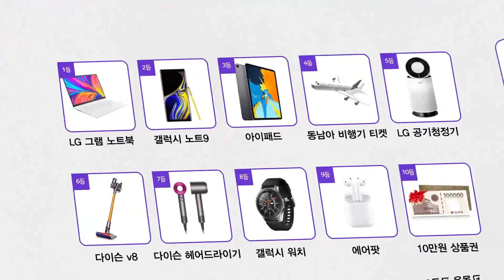[뉴라밸] 조선 좀비 '킹덤' 앞세운 넷플릭스 열풍, TV 떠나 OTT로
넷플릭스 전용 드라마 '킹덤' 입소문 타고 연일 화제
조선 시대 배경으로 한 좀비극, 위정자들의 비리와 위선 다뤄
해외에서도 킹덤 화제, 조선시대 배경과 의상에 관심
한국형 좀비는 빠른 움직임이 특징, 해외에서도 한국형 좀비물 관심
수동적인 TV 떠나서 원하는 것을 골라보는 'OTT' 시장 대세될 듯

방송 : CBS라디오 임미현의 아침뉴스
채널 : 표준 FM 98.1 (07:00~07:30)
진행 : 임미현 앵커
코너 : 조은정의 '뉴라밸'

카카오톡 제보 : 카톡 검색 ‘노컷뉴스’ 후 제보
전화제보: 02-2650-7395